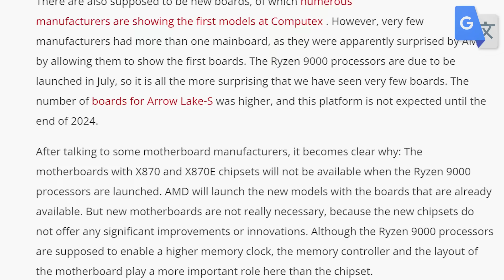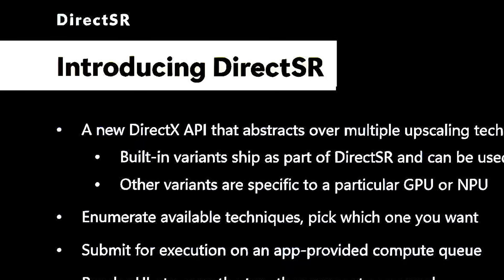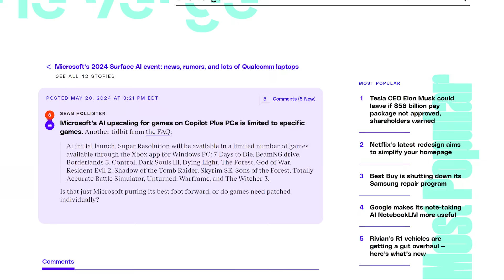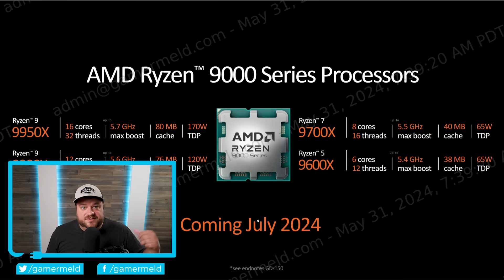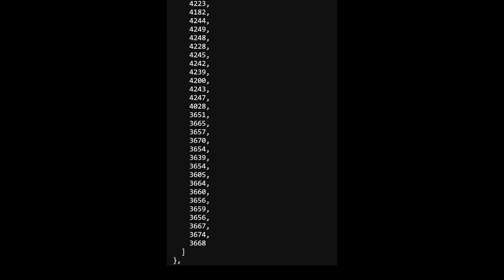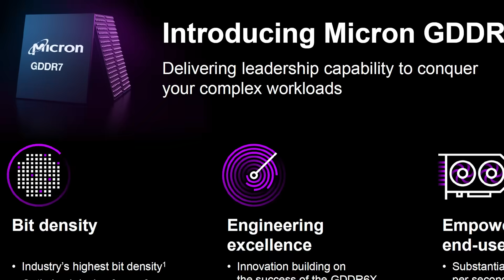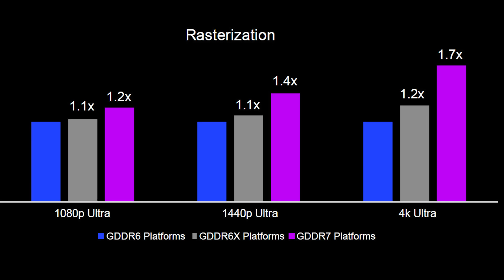GREAT NEWS For Nvidia’s RTX 5090!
First benchmark for AMD's next Gen Ryzen APUs, RTX 5000 looks like a beast, more FPS for all and AMD just made a weird move for Ryzen 9000!

TIMESTAMPS
0:00 Weird Move With Ryzen 9000
1:29 More FPS For All
3:27 First Benchmark For New Ryzen APUs
4:53 RTX 5000 Looks Great